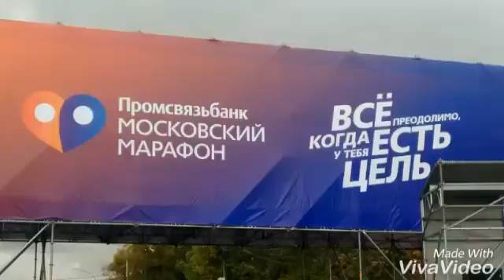Moscow Marathon 2016